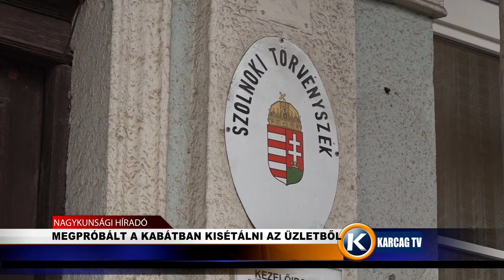Megpróbált kabátban kisétálni az üzletből